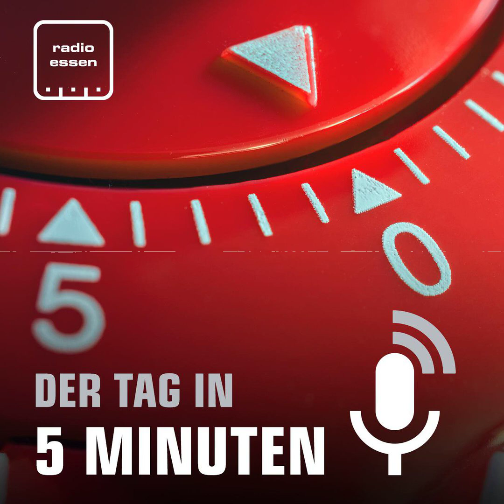#1182 Der 10. Juli in 5 Minuten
Ein Campingplatz in Essen ist voll mit Fußballfans. Eine ehemalige Flüchtlingsunterkunft wurde an die SGS Essen übergeben. Die Ruhrbahn hat eine neue U-Bahn vorgestellt. Beim Stadtradeln wurde ein neuer Rekord aufgestellt. Es gibt gratis Blumenerde gegen Recycling an einem Recyclinghof.